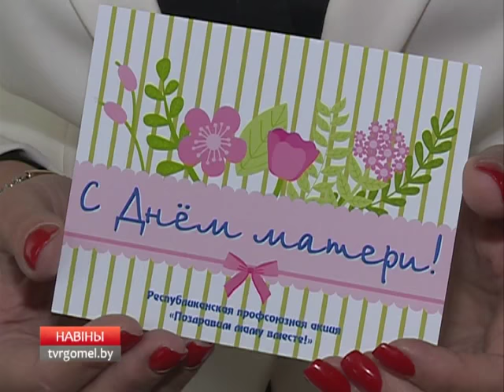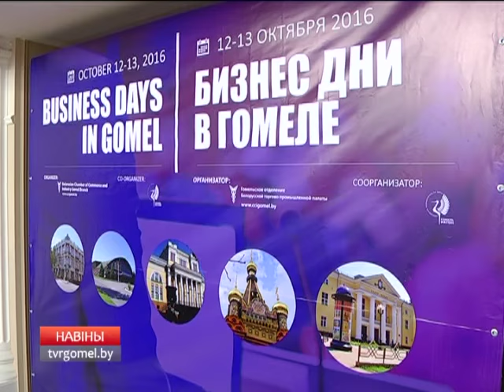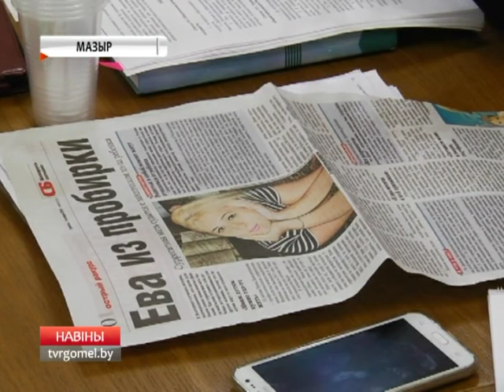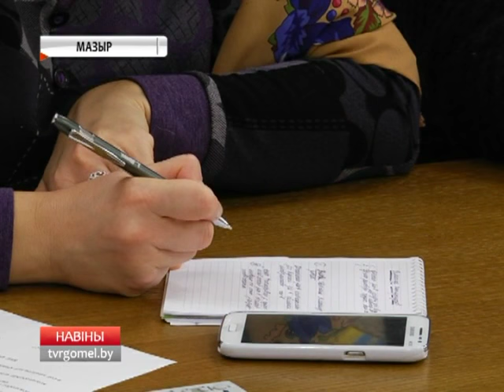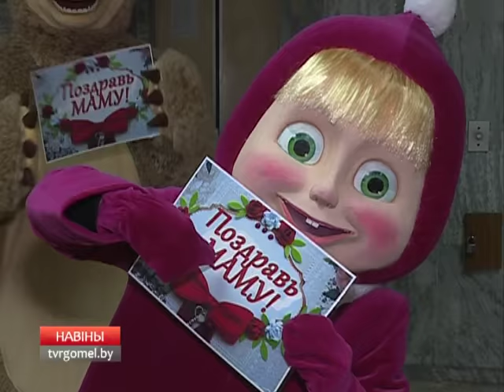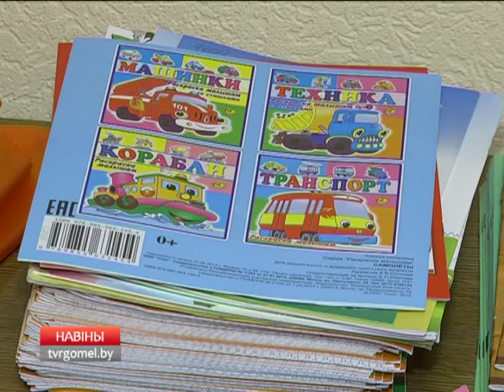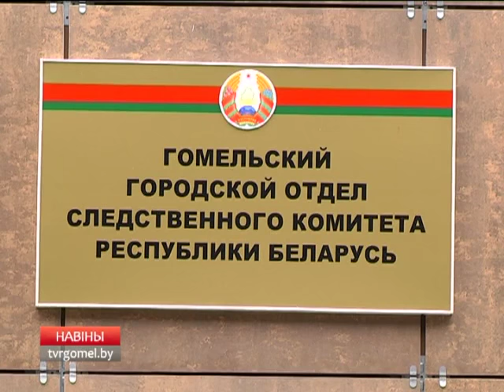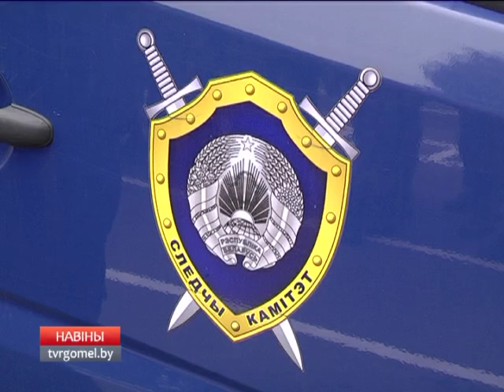12 10 2016 НОВОСТИ